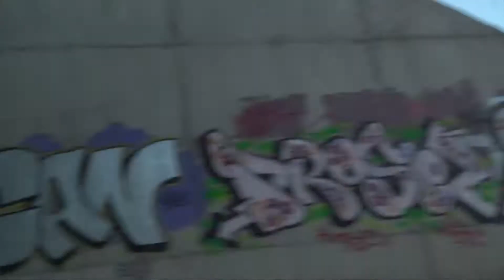Gran Canaria 2017 vlog #52 Mogan Market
Im writing some postcards that im sending to my family in sweden:)
we walked through the market. this market is always here every friday, then we went back to Las Palmas.